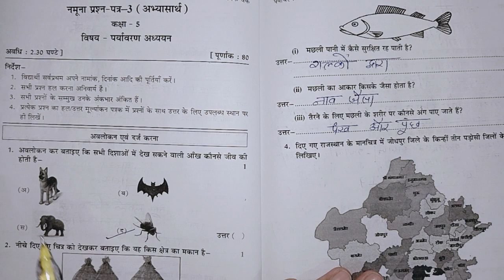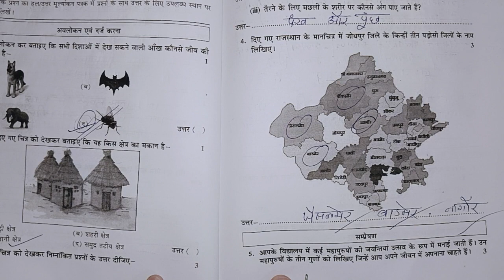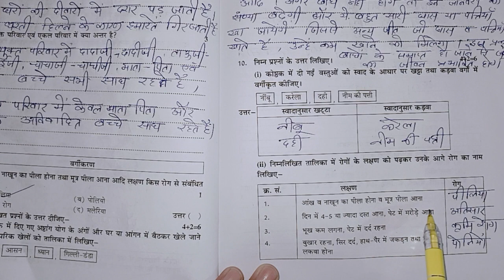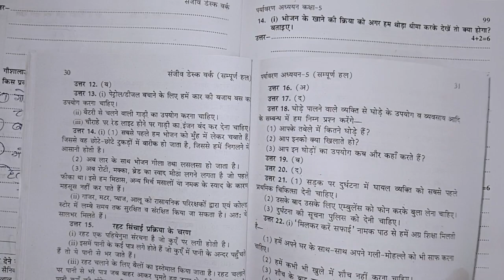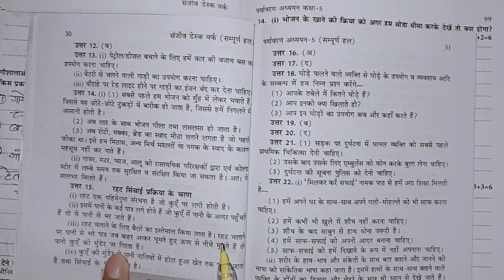राजस्थान कक्षा 5 बोर्ड परीक्षा पर्यावरण प्रश्नपत्र | RBSE Class 5 Paryavaran Modal Paper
राजस्थान कक्षा 5 बोर्ड परीक्षा पर्यावरण प्रश्नपत्र | RBSE Class 5 Paryavaran Modal Paper | पर्यावरण अध्ययन प्रश्न पत्र

RBSE Class 5th environmental study Modal Paper 13 April 2023 | English Exam paper | कक्षा 5 paryavaran adhyayan का पेपर